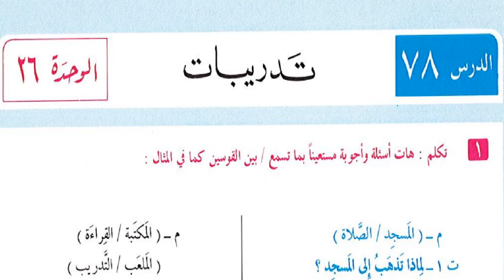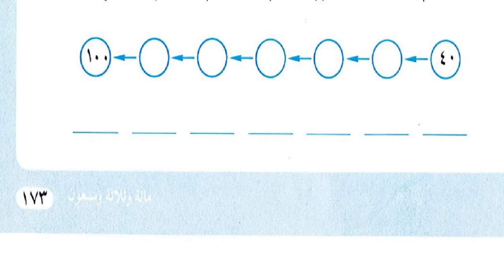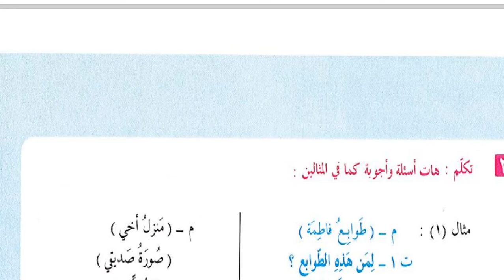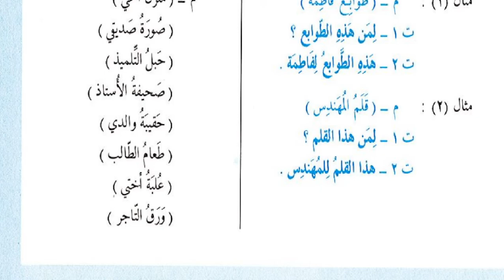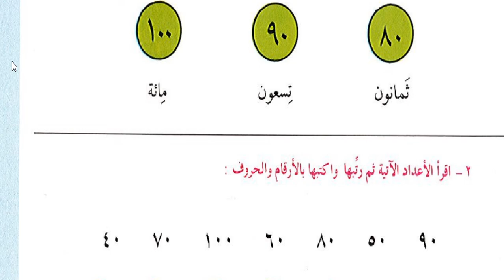7 A/B (MUHADATSAH) - SABTU, 06 FEBRUARI 2021